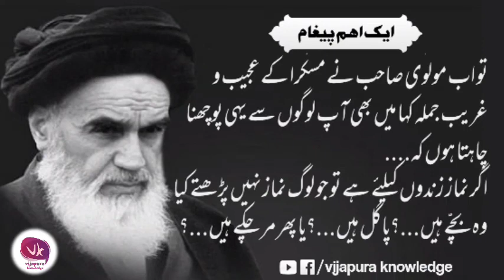Molvi sahb Ajib Bat Khi || Moral stories in Urdu|| islamic stories in Urdu || Sabah Amoz Khani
Ak Aham Pegam Molvi sahb ne Akhir Me Ajib Bat Khi || Vijapura knowledge

Waqia
Moral stories in Urdu
slabaq amoz khani
moral stories
islmic stories in Urdu

 ایک خاموش پیغام

رمضان المبارک میں ایک مولوی صاحب کسی صاحب کے گھر تشریف لے گئے۔ جب مغرب کی اذان ہوئی اور سب نماز میں مشغول ہوگئے تو نماز کے بعد مولوی صاحب نے صاحبِ خانہ سے کہا "سب نماز میں مشغول تھے لیکن آپ کا پانچ سالہ بچہ کیسا بد تمیر ہے کہ نماز نہیں پڑھ رہا تھا۔" صاحبِ خانہ نے مسکرا کر کہا  "مولوی صاحب۔۔۔!!! اُس پہ نماز واجب نہیں ہوئی، وہ ابھی بچّہ ہے۔"

دوسرے دن مولوی صاحب نے دیکھا کہ سب لوگ عصر کی نماز پڑھ کر مسجد سے نکل رہے ہیں اور روزے سے بھی ہیں مگر ایک پاگل ہے جو کچھ کھا رہا ہے اور اس نے نماز بھی نہیں پڑھی۔ مولوی صاحب نے کہا "یہ کیسا آدمی ہے کہ سب نے روزہ رکھا ہوا ہے اور یہ کھلے عام کھا رہا ہے؟ اور نماز بھی ادا نہ کی" صاحبِ خانہ نے مسکرا کر جواب دیا، "مولوی صاحب۔۔۔!!! آپ کو نہیں معلوم کہ پاگلوں پہ نماز ساکت ہے؟"

کچھ دن کے بعد اُس علاقے میں کسی کا انتقال ہوگیا۔ مولوی صاحب بھی جنازے میں پہنچے۔ جب میّت کو دفنانے کا وقت ہوگیا تو مولانا نے کہا، "رک جائیں، تھوڑی دیر کے بعد دفن کریں۔ ابھی اذان ہوگی تو مردے کو نماز پڑھ لینے دیں، پھر دفن کریں۔" یہ سننا تھا کہ لوگوں نے کہا  "مولوی صاحب۔۔۔!!! آپ کا دماغ خراب ہے؟ آپ کو نہیں معلوم کہ سارے قوانینِ الٰہی زندوں کیلئے ہیں؟"

تو اب مولوی صاحب نے مسکرا کے عجیب و غریب جملہ کہا میں بھی آپ لوگوں سے یہی پوچھنا چاہتا ہوں کہ۔۔۔
اگر نماز زندوں کیلئے ہے تو جو لوگ نماز نہیں پڑھتے کیا وہ بچّے ہیں۔؟ پاگل ہیں۔۔؟؟ یا پھر مر چکے ہیں۔۔؟